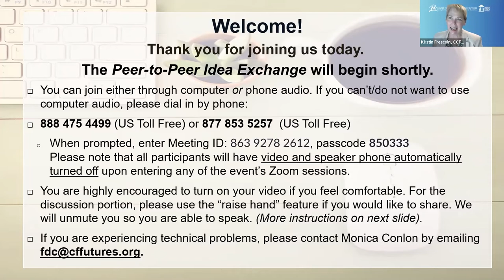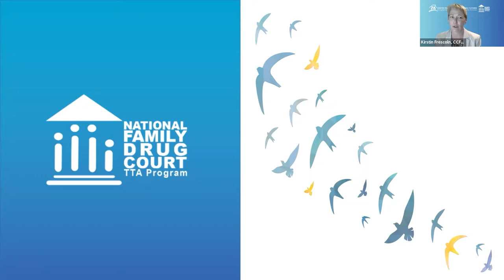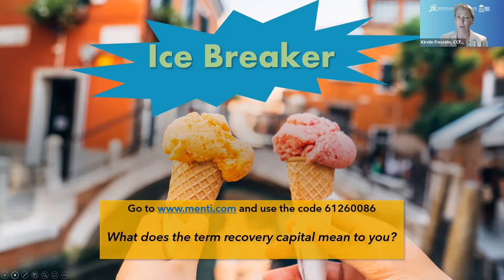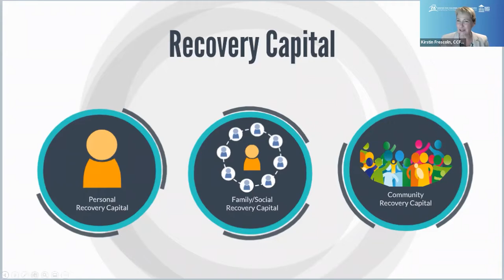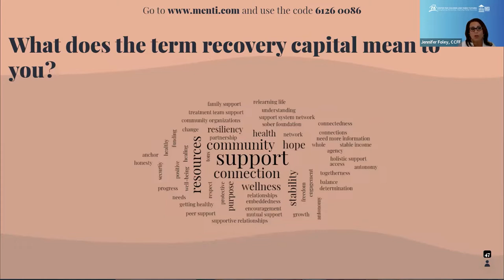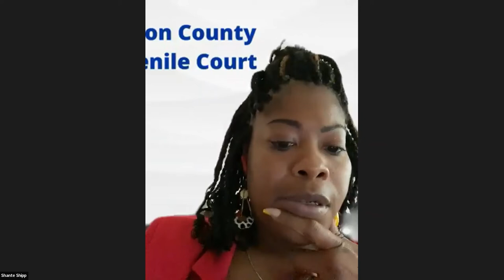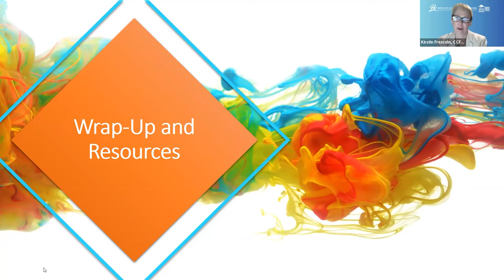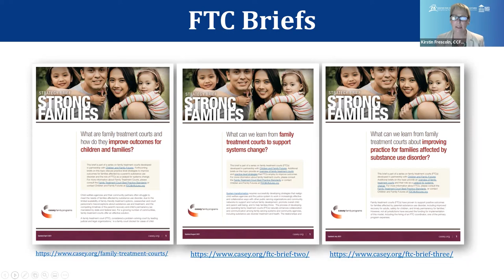June 2022 FTC Peer-to-Peer Idea Exchange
Description: FTC practitioners across the nation gathered virtually to discuss successes, challenges, and strategies related to recovery capital and serving parents, children, and families affected by substance use disorders.